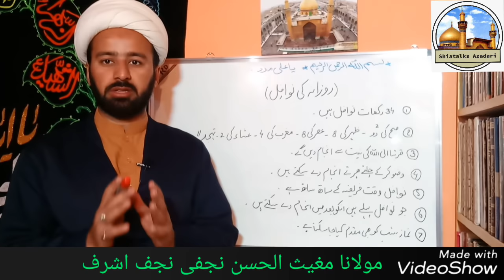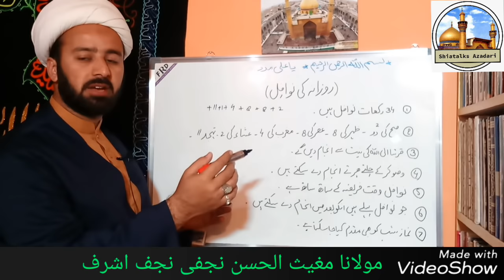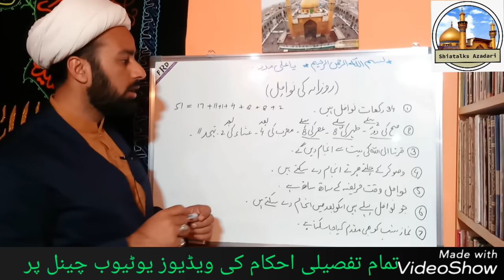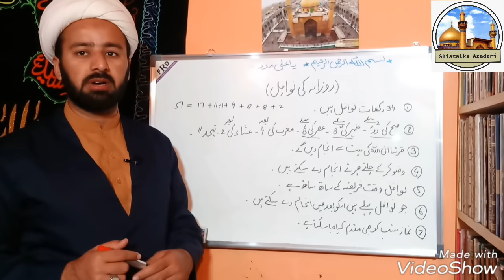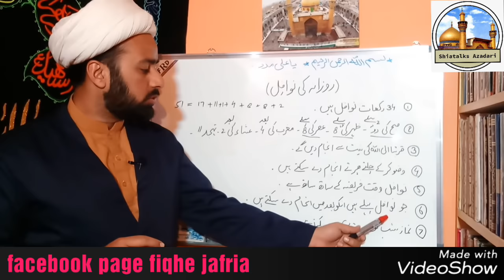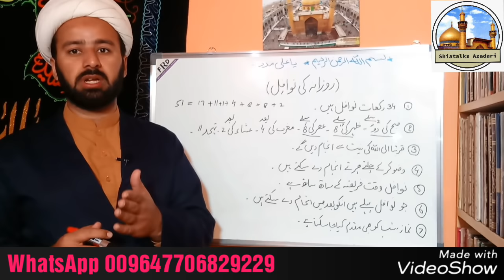روزانہ کی نوافل | rozana ki sunnat namaz | nafal or sunnat namaz shia | daily 51 rakat | lecture 79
SALLAM YA HUSSAIN As
rozana ki nawafil namazen
nawafil or mustahab ek hi hn
mustahab namazoon ka waqt
kon kon si hn
by
 moulana mughees ul hassan najafi